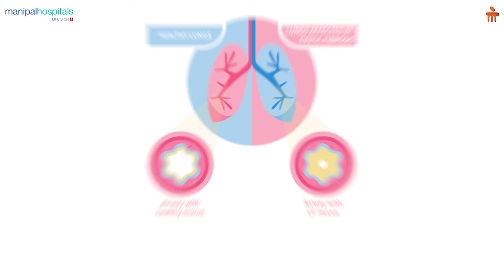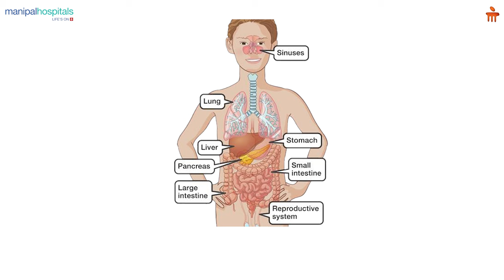Cystic Fibrosis: All that you need to know | Dr. Ilin Kinimi | Manipal Hospital Old Airport Road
Cystic fibrosis is an inherited progressive disorder that affects the respiratory and digestive systems, leading to mucus build-up, respiratory infections, and malnutrition. Dr. Ilin Kinimi, Consultant - Paediatric Pulmonology & Sleep Medicine, Manipal Hospital Old Airport Road, explains the complications that children with cystic fibrosis face, and shares some ways that it can be treated. Watch the video to know more.